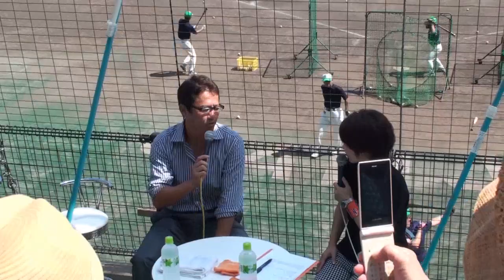20110814 古田敦也トークショー 1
新潟アルビレックスBC　公式戦に古田氏が来場！トークショーの様子